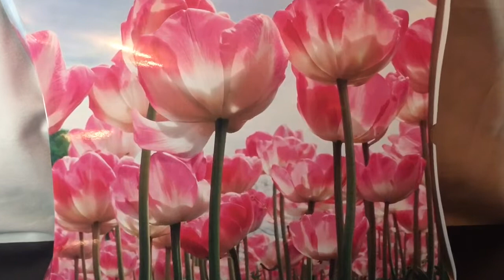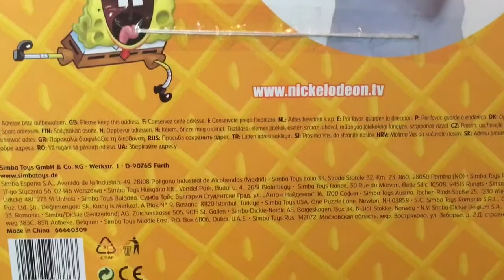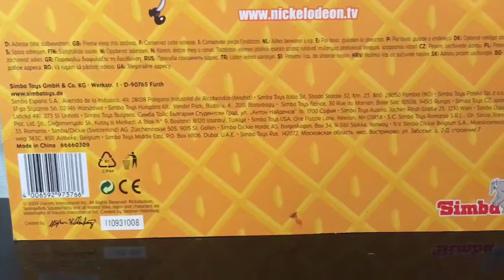SpongeBob Handpuppets Toys from Nickelodeon TV Series/Baby music Show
SpongeBob Handpuppets Toys from Nickelodeon TV Series/Baby music Show Dutch Toys Channel

History:
SpongeBob SquarePants is an American animated television series created by marine biologist and animator Stephen Hillenburg for Nickelodeon. The series chronicles the adventures and endeavors of the title character and his various friends in the fictional underwater city of Bikini Bottom. The series' popularity has made it a media franchise, as well as the highest rated series to ever air on Nickelodeon, and the most distributed property of MTV Networks. The media franchise has generated $8 billion in merchandising revenue for Nickelodeon.

Many of the ideas for the series originated in an unpublished educational comic book titled The Intertidal Zone, which Hillenburg created in 1989.

 He began developing SpongeBob SquarePants into a television series in 1996 upon the cancellation of Rocko's Modern Life, and turned to Tom Kenny, who had worked with him on that series, to voice the titular character. SpongeBob was originally going to be named SpongeBoy, and the series was to be called SpongeBoy Ahoy!, but these were both changed, as the name was already trademarked.

Nickelodeon held a preview for the series in the United States on May 1, 1999, following the television airing of the 1999 Kids' Choice Awards. The series officially premiered on July 17, 1999. It has received worldwide critical acclaim since its premiere and gained enormous popularity by its second season. A feature film, The SpongeBob SquarePants Movie, was released in theaters on November 19, 2004, and a sequel was released on February 6, 2015. On July 21, 2012, the series was renewed and aired its ninth season, beginning with the episode "Extreme Spots".

The series has won a variety of awards, including six Annie Awards, eight Golden Reel Awards, two Emmy Awards, 12 Kids' Choice Awards, and two BAFTA Children's Awards. Despite its widespread popularity, the series has been involved in several public controversies, including one centered on speculation over SpongeBob's intended sexual orientation. In 2011, a newly described species of mushroom, Spongiforma squarepantsii, was named after the cartoon's title character.

see that page's history for attribution